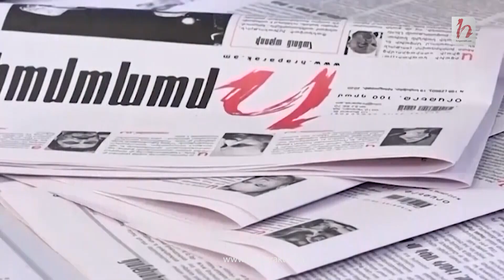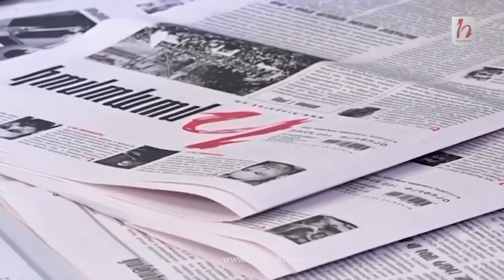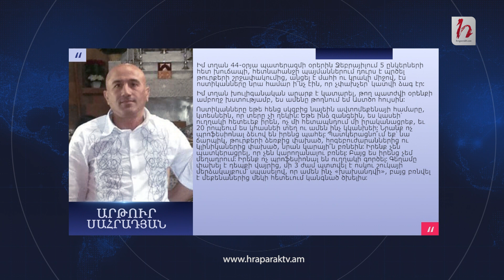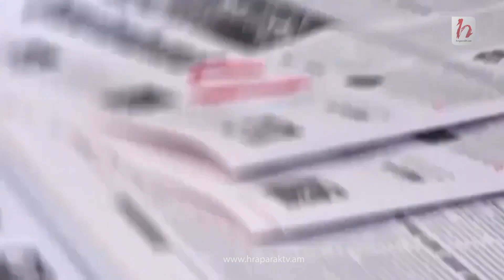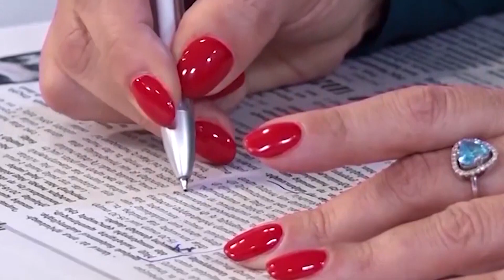Թուրքիային օգնության հասանք, իսկ ո՞վ օգնության կհասնի մեզ. Հրապարակային շաբաթ